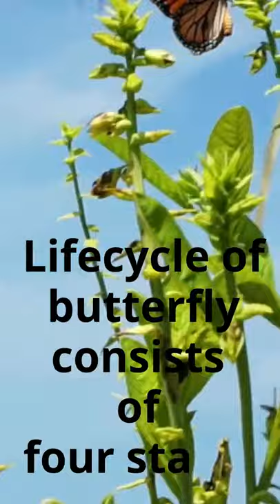Metamorphosis of butterfly || Lifecycle of butterfly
Lifecycle of butterfly || Metamorphosis of butterfly || Amazing lifecycle